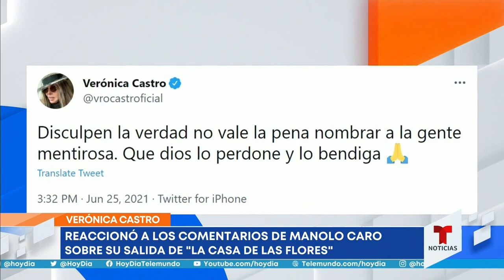¿Verónica Castro llama mentiroso al director Manolo Caro? | hoyDía | Telemundo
Video oficial de hoyDía. Después de que el director Manolo Caro dijera que la actriz Verónica Castro había dejado la serie de Netflix 'La Casa de las Flores' porque otros personajes tenían más importancia que el suyo, la cantante escribió un fuerte mensaje en Twitter.